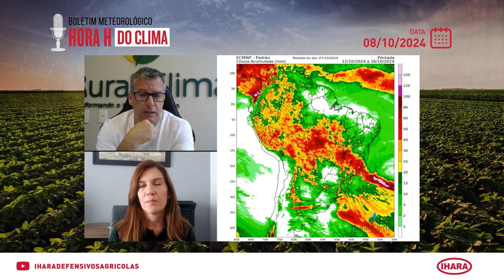08/10/2024 - Primeira grande chuva da safra 2024/2025 | Hora H do Clima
A primeira grande chuva generalizada pelo Brasil chegará nesta semana. Com a mudança da atmosfera, a formação do corredor de umidade vindo da Amazônia ganha reforço das frentes frias que sobem do sul para o norte, trazendo chuvas para a região central.⛈

Vale considerar que as primeiras chuvas ainda se mostram irregulares, mas com o decorrer das semanas terão maior expressividade nas regiões produtoras.

Assista pelo trecho em destaque:
0:54 Zona de abrangência das chuvas.
2:55 Atenção: volumes das chuvas poderão variar.
3:21 Previsão até o dia 16.
4:42 Chuvas ganham volume e frequência.
6:43 Maxsan: solução contra a cigarrinha-da-cana.